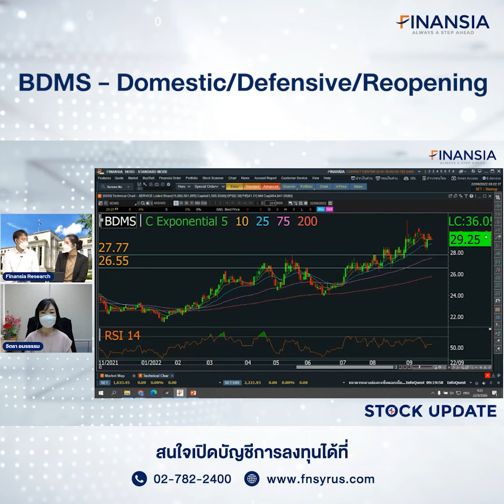🎯 หุ้นเด่น Finansia 22 ก.ย. 22 : BDMS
- คาดแนวโน้มกำไร 3Q22 เติบโตดีต่อเนื่อง Q-Q จาก High Season ของกลุ่ม โรงพยาบาล ผู้ป่วยต่างชาติโดยเฉพาะกลุ่มตะวันออกกลางฟื้นตัวดีรวมถึง Pent-Up Demand ของผู้ป่วยชาวไทย EBITDA margin เริ่มเป็นขาขึ้นอีกครั้ง โดยมีโอกาสสูงกว่าช่วง Pre-COVID-19 ซึ่งอยู่ที่ 22% มีแนวโน้มสูงกว่า 23% ในปีนี้ หลังจากโรงพยาบาลใหม่เริ่มมี Utilization Rate ดีขึ้น เราคาดกำไรปี 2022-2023 +31% Y-Y และ +24% Y-Y ตามลำดับ